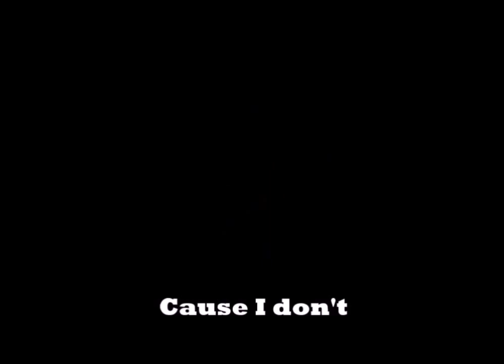Banjo Kazooie - 1 - We're Doing It Live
Unfortunately, we don't have Sting or a cut off his new album.

Your pilot: Sean
Your copilot: Peter